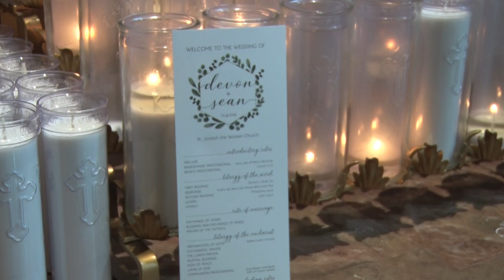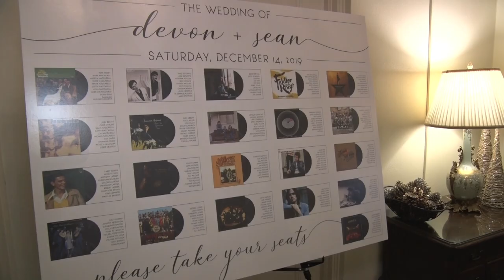Devon & Sean: The Wedding Film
Even though the weather did not cooperate, the wedding of Devon and Sean was epic in every way.  Both are music lovers and performers and their reception decorations incorporated a music motif.  The guests danced from first song until last song.  Sean performs a special song for his new wife that has the crowd singing along.  And I bet there won't be a dry eye when you watch father of the bride give his welcome speech.

Facebook site: Jay Morris Video Productions

Music can be purchased on itunes and Amazon Music:
"How Much Light"- Ryan Adams
"I Wish I Was"- The Avett Brothers
"More Today Than Yesterday"- The Spiral Staircase

Ceremony- St. Joseph The Worker Church- Weirton, WV
Reception- Williams Country Club- Weirton, WV

Photographer- Alexa Frankovitch

Deejay- Chris Cullinan